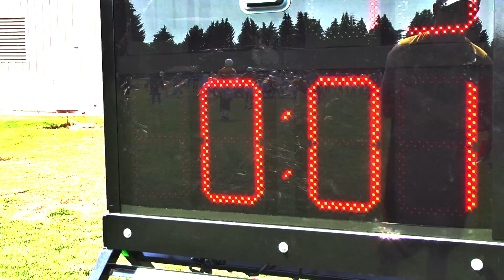Fall Camp Video 1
It's that time again! The Cowboys are back in action as they take the field for their second practice of fall camp 2012.

AC/DC- "Back in Black" Dubstep

Breathe Carolina- "Blackout" Mash-up